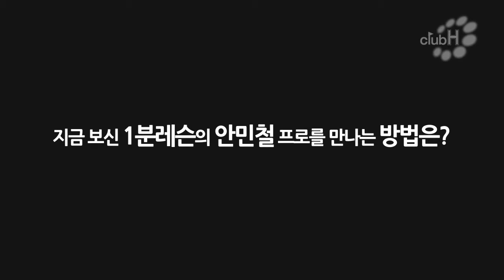[골프1분레슨] 프린지 퍼팅 잘 하는 방법 - 골프클럽H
그동안 궁금했던 골프 문제는 골프클럽H의 1분골프레슨영상으로 확인하자!!
골프클럽H의 프로 골퍼가 1분레슨으로 전해주는
실전 골프 레슨!!

그린 위에서 롱퍼팅을 해야만 하는 상황이다.

하지만 프린지가 너무 붙어있기 때문에 백스윙을 할 때
퍼터가 프린지에 걸리게 되는 경우가 발생하게 된다.

아마추어들이 이런 상황에서 쉽게 저지르는 실수는
거리감을 잘 맞추지 못한다는 것이다.

백스윙에 퍼터가 프린지에 걸리는 것을 신경을 쓰다가
롱퍼팅의 거리감을 상실하는 것이다.

이런 프린지 바로 옆에서 퍼팅을 잘하는 방법은
퍼팅을 위한 어드레스시 평소보다 조금 멀리 뒤로 떨어져서서
프린지 위에 퍼터를 대고 어드레스에 들어가는 것이다.

이렇게 퍼팅을 치게 되면 공의 윗부분이 맞아 퍼팅이 짧아지는 경향이 있으므로
평소의 거리감보다 조금 더 강하고 과감하게 퍼팅하는 것이 필요하다.

제작: 골프클럽H, 클럽하우스
지원: 캘러웨이스크린골프

골프클럽H의 1분골프레슨 동영상을 구독하고 싶은 분들은 위의 구독 버튼을 클릭!!
각종 골프 레슨 정보를 편하게 받아보세요.